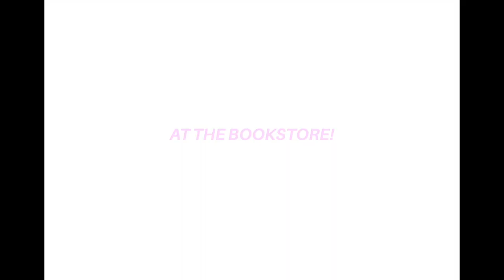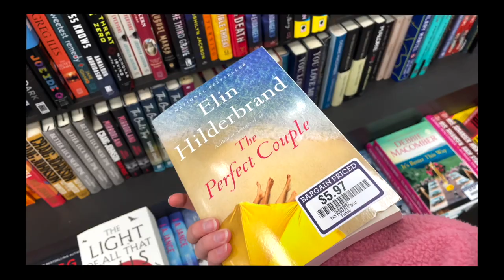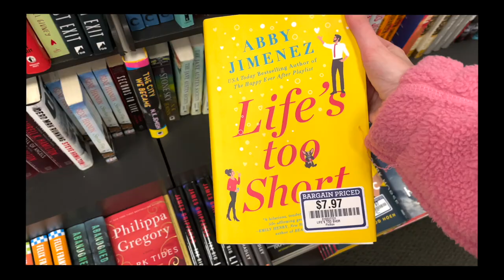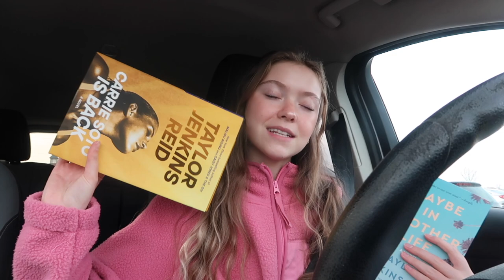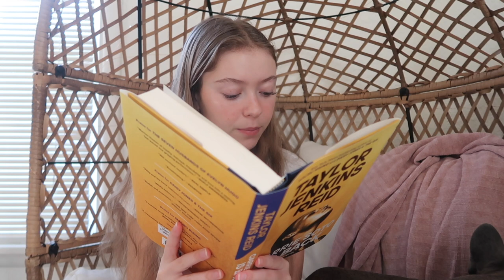BOOKSTORE VLOG + HAUL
Comment your go-to bookstore if you see this ;)

If you want to send me a book you love click here!